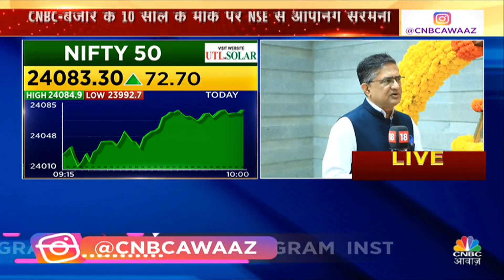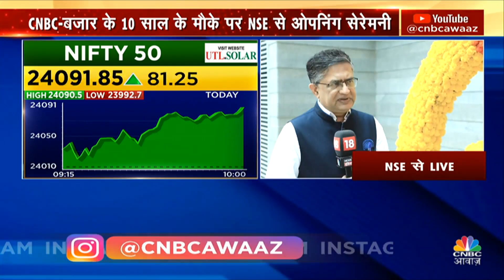CNBC Bajar के बेमिसाल 10 साल पूरे, Aashish Chauhan की Anuj Singhal से खास बातचीत | Breaking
n18oc_business